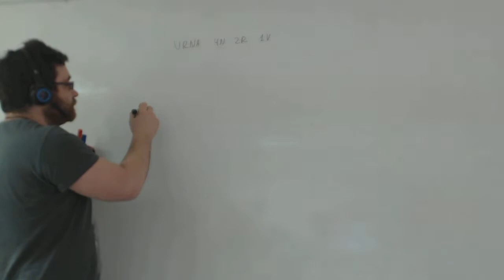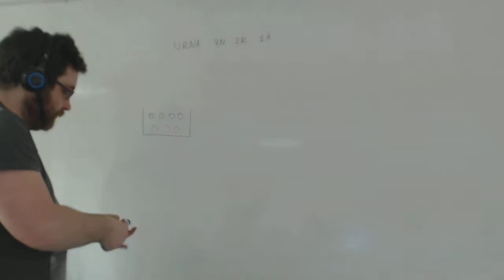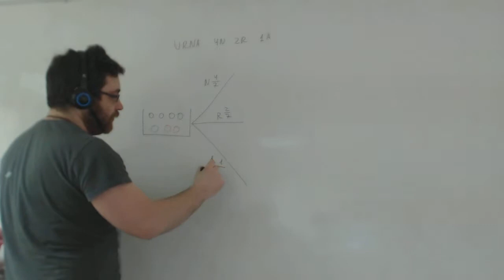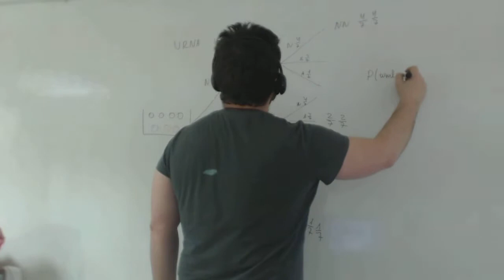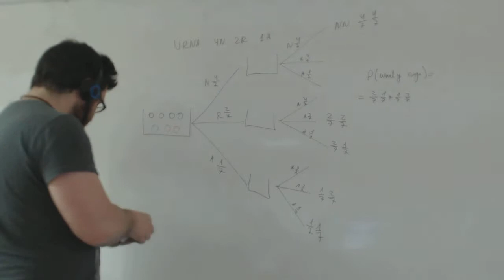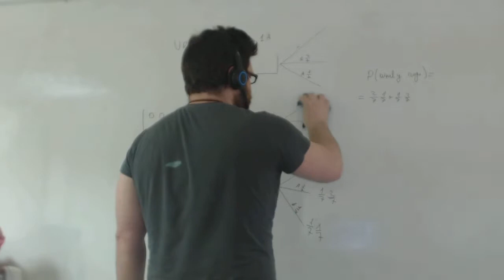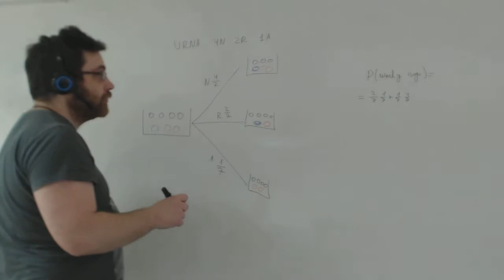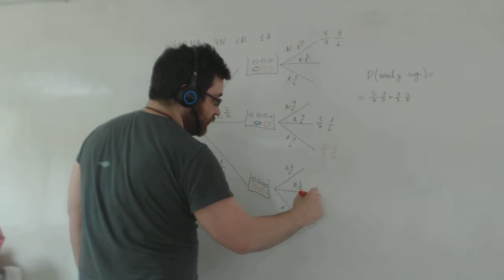Problemas probabilidad condicionada Urna Matemáticas 2º Bachillerato Academia Usero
Problemas probabilidad condicionada Urna Matemáticas 2º Bachillerato
Problema de probabilidad condicionada con urnas y bolas: la probabilidad es condicionada porque, al sacar una bola, no la volvemos a meter. Por tanto, las probabilidades de cada color cambian al sacar la segunda bola.
Academia Usero en Estepona, el centro de formación con más vídeos en Internet del Mundo presenta: Problemas probabilidad condicionada Urna Matemáticas 2º Bachillerato